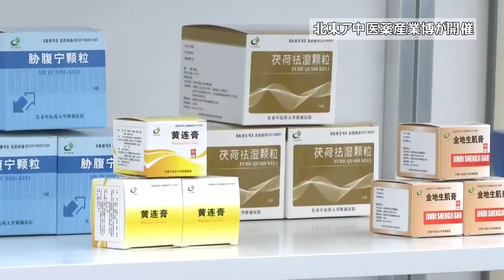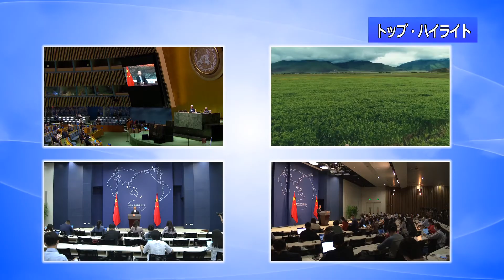【中国ニュース】9月23日（水） アナ：閔亦氷（ミン・イヒョウ）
●豊作節イベントで上海ガニが注目
●東北アジア中医薬産業博が開催

●習主席が国連一般討論演説で談話発表
●習主席が農業関係者に祝福の言葉